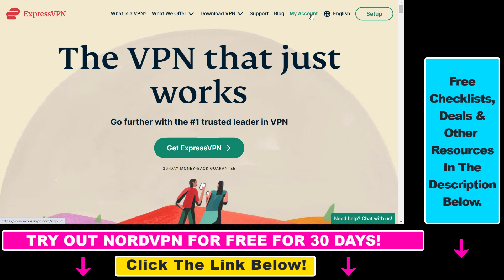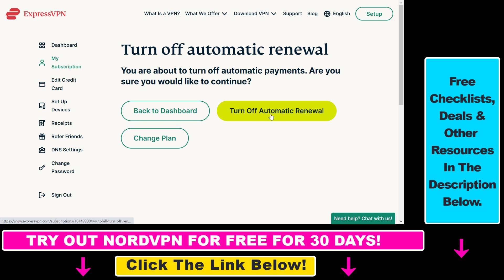How To Turn Off Automatic Renewal Of ExpressVPN Subscription?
learn how to turn off automatic renewal of ExpressVPN subscription.